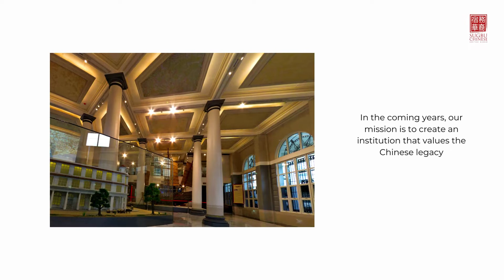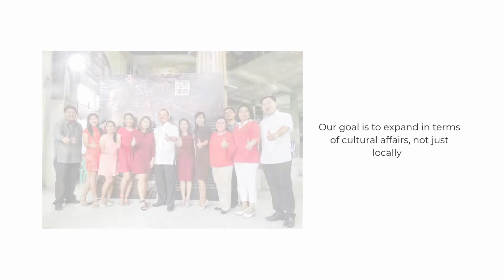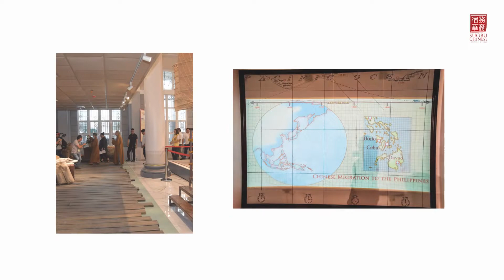Anniversary Special 2022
Two years - 11 months of those in a pandemic... and still counting. That is the amount of time that has passed since the Sugbu Chinese Heritage Museum opened its doors to the public.

When we felt your warm reception last February 2019, we made a commitment to give you an even better museum experience by the time we welcome you in our heritage building again.

It has been quite a journey with you all as we transitioned from being a physical structure of history and knowledge to bringing the experience to your screens.

Come and ascend with us. To many more years ahead!

Happy 2nd anniversary, Sugbu Chinese Heritage Museum!